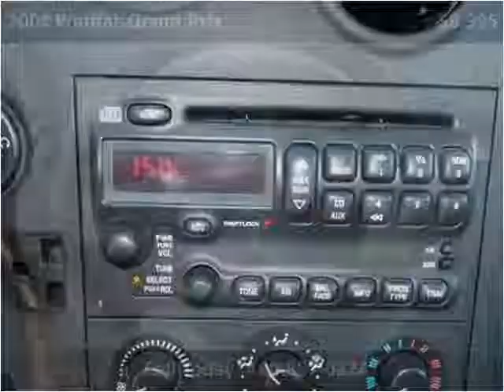2004 Pontiac Grand Prix available from North Coast Auto